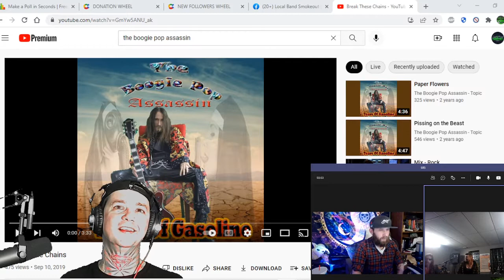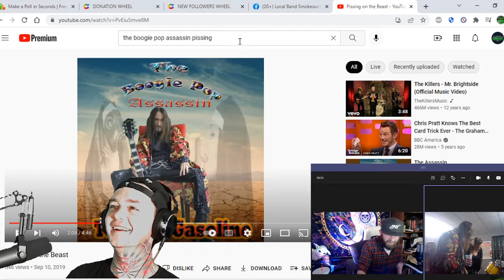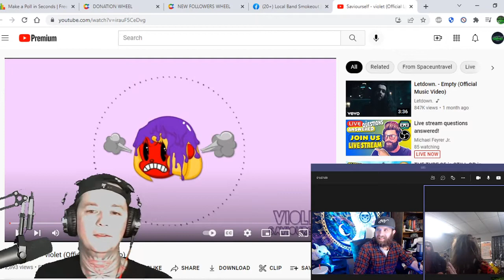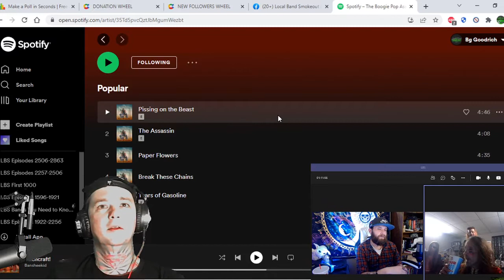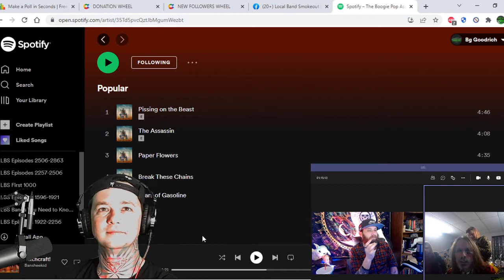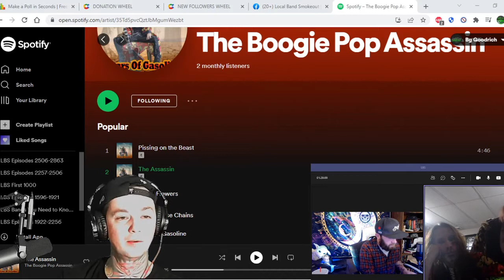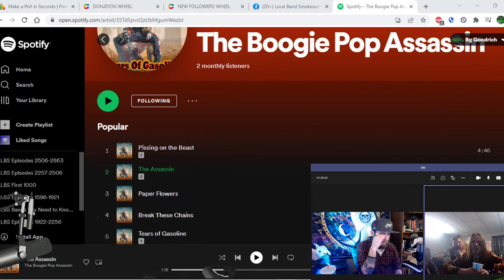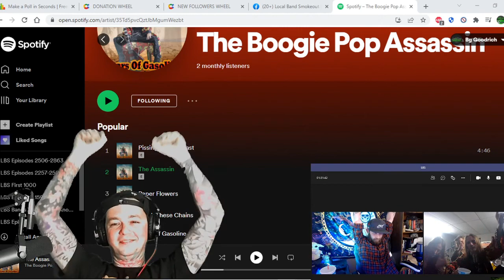Interview w The Boogie Pop Assassin ! We talk New Music / Tennessee / Drinking & More !